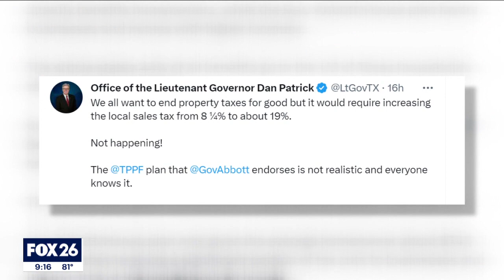Texas Governor Greg Abbott optimistic about property tax cut deal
There may be a deal on the horizon as Texas Governor Greg Abbott is optimistic about a deal being done.